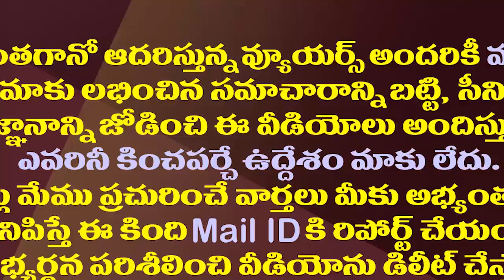చంద్రబాబుకు ముందుంది..బొత్స సీరియస్ వార్నింగ్| Minister Botsa slams Chandrababu For His Conspiracies